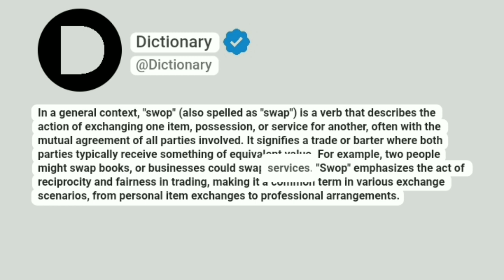Swop Meaning In English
In a general context, "swop" (also spelled as "swap") is a verb that describes the action of exchanging one item, possession, or service for another, often with the mutual agreement of all parties involved. It signifies a trade or barter where both parties typically receive something of equivalent value. For example, two people might swap books, or businesses could swap services. "Swop" emphasizes the act of reciprocity and fairness in trading, making it a common term in various exchange scenarios, from personal item exchanges to professional arrangements.